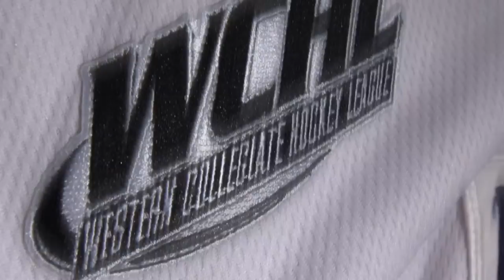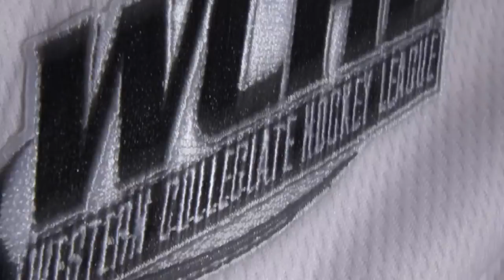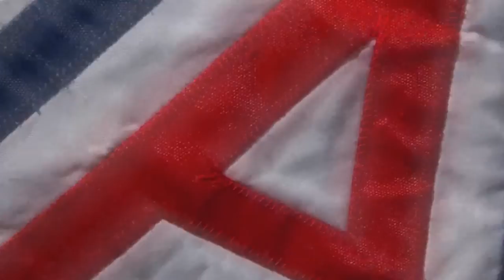Arizona vs ASU 11-2-19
Also see our game broadcasts simulcast at Facebook.com/ArizonaHockey